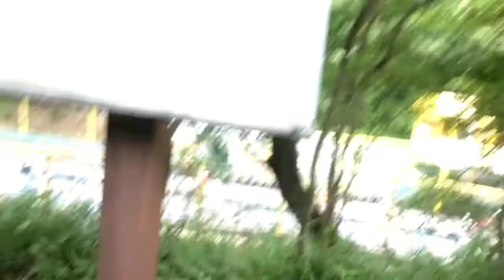Japan Vlog Day 3